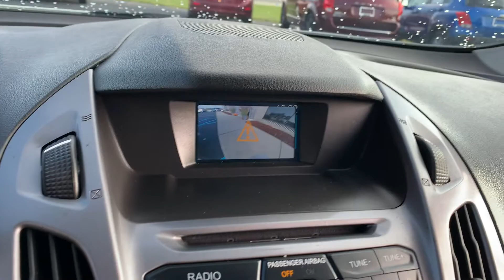2015 Ford Transit Connect Cargo LWB at Comodo Motors